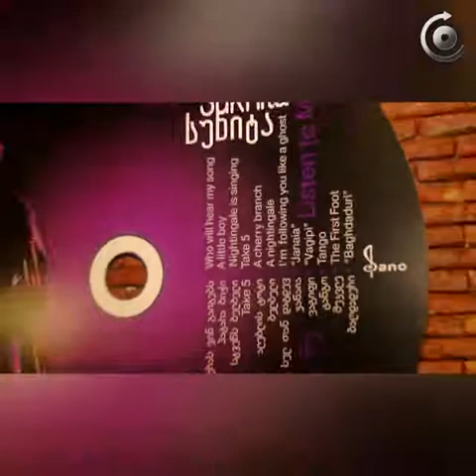მუსიკოსი გიორგი სუხიტაშვილი საკუთარ შემოქმედებასა და სამომავლო გეგმებზე